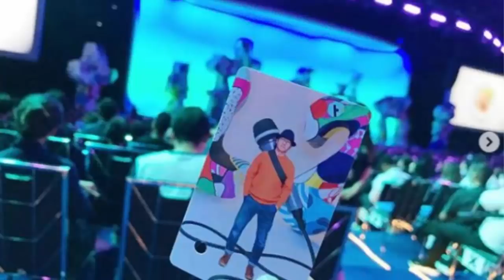ប្អូនប្រុសរបស់កញ្ញាគង់ សុជាតិធ្វើខួបកំណើតអោយកូន, ឱក សុគន្ធ​កញ្ញា បង្កើត​ប្រេន​ផ្ទាល់ខ្លួន​